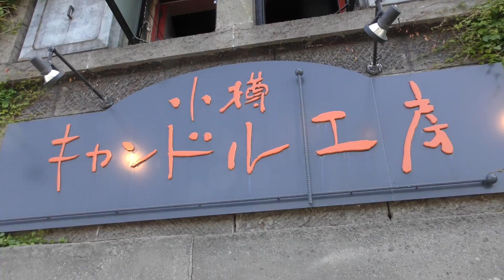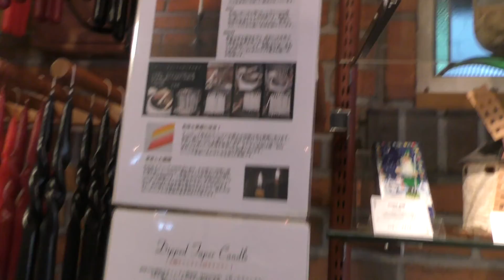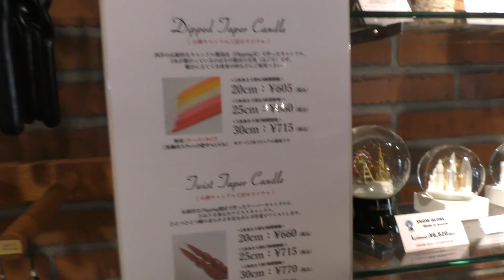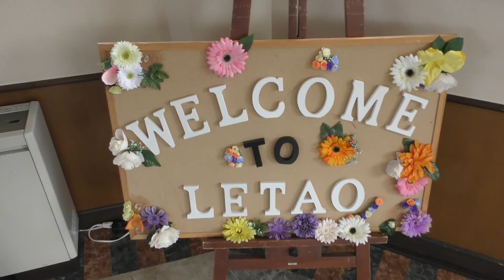Walking through Otaru in Hokkaido : part 2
I'm a nJapanese.
I went on a trip to Hokkaido with my family  on Aug 2021.

If you have any comment, please let me know.